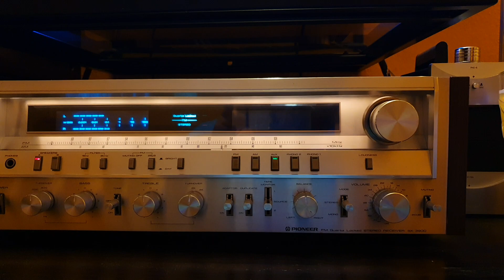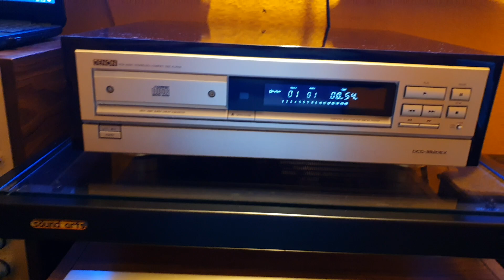Denon Dcd-3520Ex-Pioneer Sx-3900